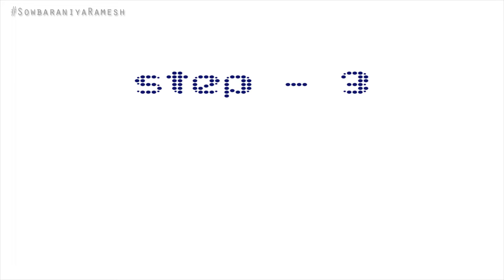Pedicure At Home || வீட்டிலேயே செய்வது எப்படி ? || All Natural Method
Product used -

Pedicure tub

Pedicure tools

Background Lights

Memory card

SOWBARANIYA RAMESH